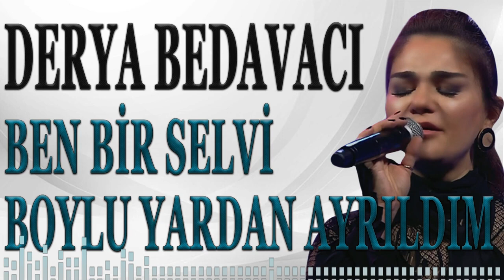Derya Bedavacı | Ben Bir Selvi Boylu Yardan Ayrıldım (Türküler 2022)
Derya Bedavacı Türk Halk Müziği Okuyor. Ben Bir Nazlı Yardan Ayrıldım Türküsü Sizlerle.
(Değmen Benim Gamlı Yaslı Gönlüme)